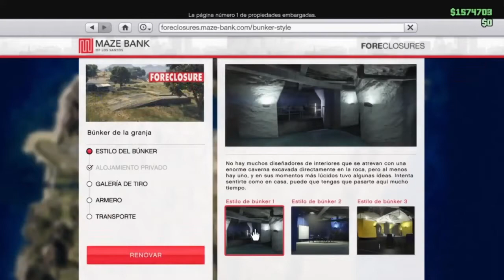MODEAR CENTRO OPERACIONES/MODEL OPERATIONS CENTER/GTAV ONLINE/PS4/XBOX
UNA VEZ AL MES MAS O MENOS (SEGUN OPCIONES DEL JUEGO)

ERES BIENVENIDO/A:📍

♦️ MI COMUNIDAD DE PS4 ES ♦️: Ⓜ️Migue750Ⓜ️
🆔: migue-750
🆔: migue-_-750
▬▬▬▬▬▬▬▬▬▬▬ஜ۩۞۩ஜ▬▬▬▬▬▬▬▬▬▬▬▬▬▬
▬▬▬▬▬▬▬▬▬▬▬ஜ۩۞۩ஜ▬▬▬▬▬▬▬▬▬▬▬▬▬▬
Lα cσpiα dε εstε vidεσ,
sεяα dεnunciαdα.

ツ